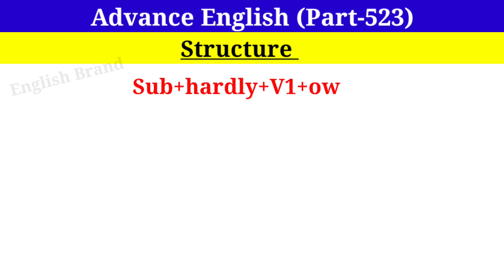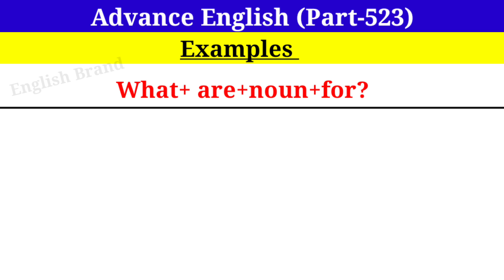होते किसलिए है का English? / Advance English Structure / Advance Structure In English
Your Quories-:
1. advance english
2. advance english structure
3. advance english structure in hindi
4. advance english in hindi
5. advance english structure daily use
6. advance english for spoken practice
7. advance english conversation
8. advance english vocabulary
9. advance english phrases
10. advance english for beginners
11. advance structure for Spoken english
12. advance structure in english
13. advance english daily Use
14. advanced english structure
15. advanced structure in english
16. advanced english structure daily use
17. advanced structure for spoken practice
18. advanced english
19. advanced structure
20. advance english spoken classes
21.english speaking practice
22.english advance structure
23.english structure for spoken english
24.english structure
25. spoken english
26. translation in hindi to english
27. translation in english to hindi
28. english Advanced structure
29. Advanced Spoken English
30. advance structure in english